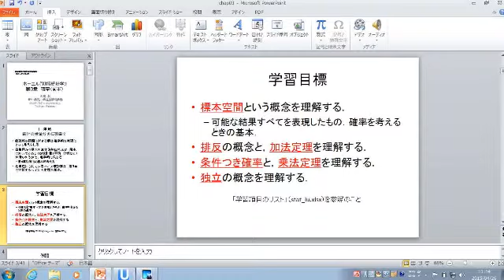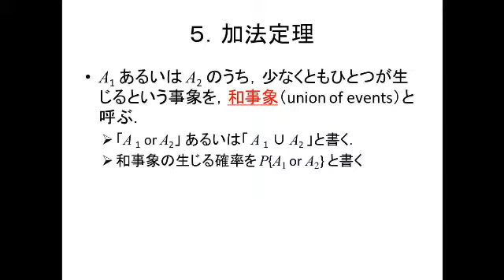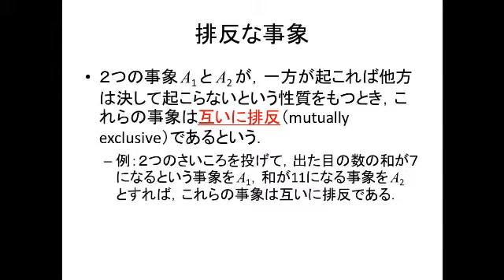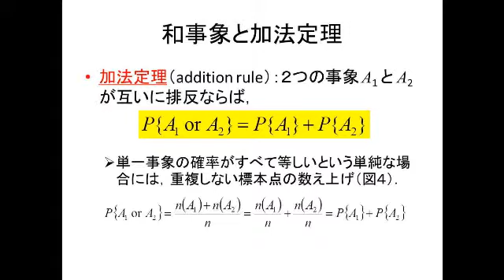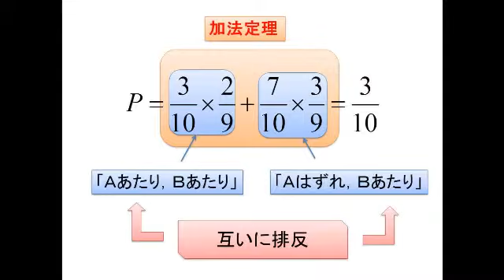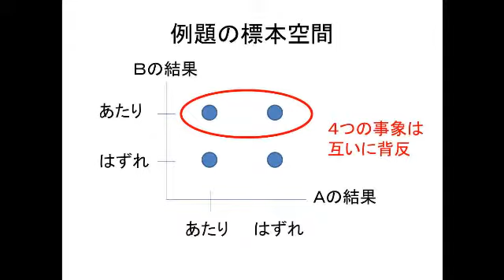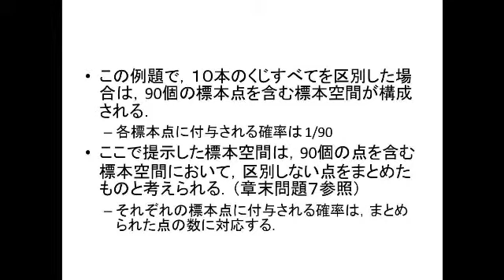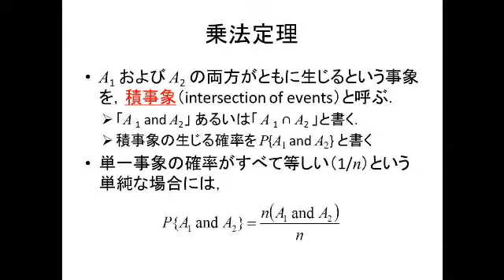2015年度「統計入門」３年生再履修クラス第４回（２） 加法定理